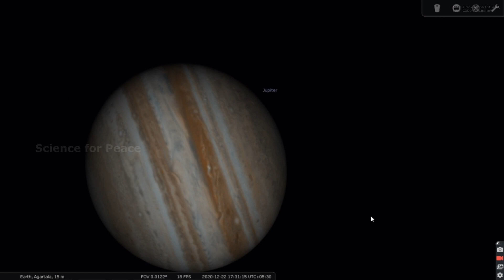23 Dec, can we see jupiter Saturn conjunction today?| Science for peace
22 Dec, can we see jupiter Saturn conjunctio today?| Science for peace|

Friends in this video I talk to you about Jupiter Saturn great conjunction which will occurr on 21st Dec 2020.This conjunction is a very rare event. It occurres after every 20 year. And after 800 years this type of conjunction will be seen on the Earth.
So watch this video untill end.

Google+

Note:- All the images video footages are used in this video is belong to the respected owner. I am not the owner of those photos or videos. I used those photos videos just for sharing information

Related Topic
Great conjunction , Jupiter , Saturn , Great conjunction of 2020 , Dear celestron , Winter solstice , conjunction , Jupiter and Saturn conjunction , closest approach , conjunction of Saturn and Jupiter , naked eye conjunction , won't need a telescope to view great conjunction , What is a great conjunction , Saturn and Jupiter will be in the same eyepiece , great conjunction of 2020, Jupiter Saturn great conjunction, after 800 years great conjunction, science for peace, viral conjunction news, 21 dec Jupiter, December sky, night sky, news , Astronomy news
how to see great conjunction in india
how see jupiter Saturn conjunction in india
indian sky
indian night sky
great conjunction in india
sky
india se kaise deke
22 December saturn jupiter conjunction
kiya 22 dec dekha jayega
22 December jupiter
can wee see great conjunction today
 conjunction